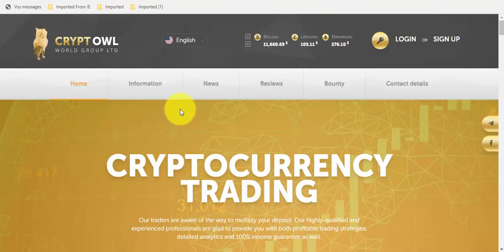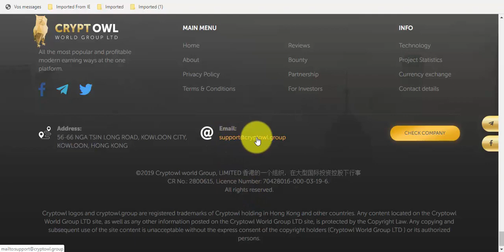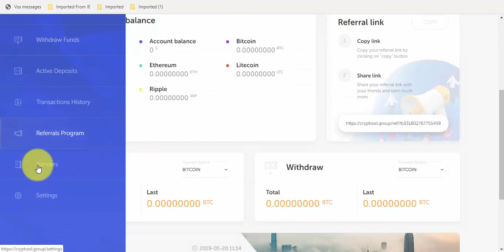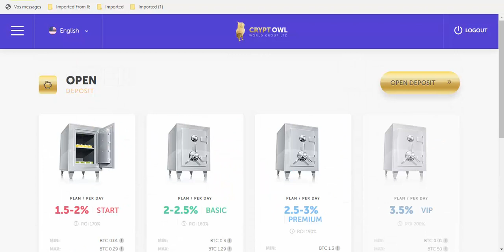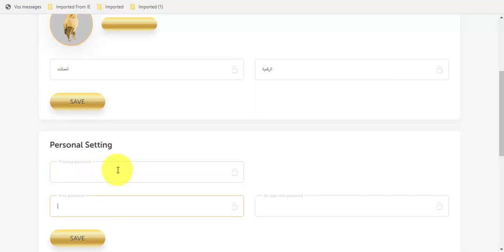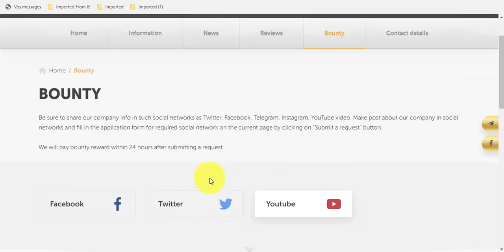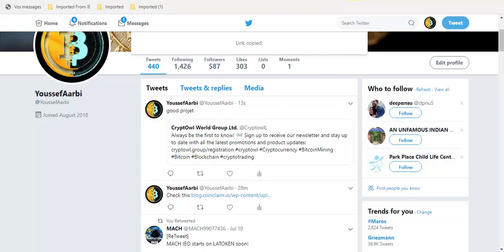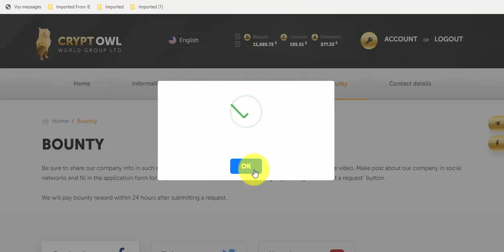ربح جيد مجانا 10$ موقع لديه إتباتات سحب CRYPTOWL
ربح جيد مجانا حتا 1000$ موقع لديه إتباتات سحب CRYPTOWL

الربح من الأنتيرنيت
myetherwallet
,ico,
coinmarketcap,
coinpayment,
eth,
bitcoin,
litecoin,
airdrop,
binance,
yobit,
doge,
btc,
bot,
,إربح مجانا,
,free ltc
,free btc
,عملات مجانية
الربح,
,إستراتيجية,إردروب
شرح البيتكوين
,شرح
,محفضة
,الإستتمار,
الربح من الانترنت من خلال مشاهده الفيديوهات صادق 100  ربح حقيقي